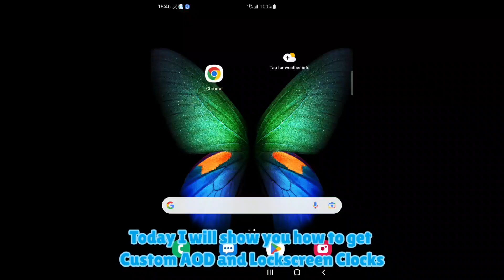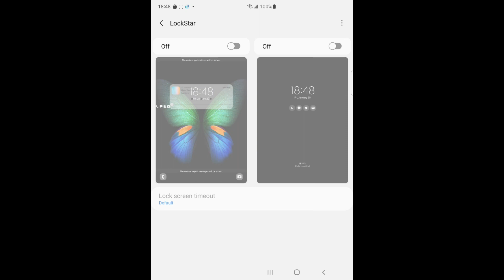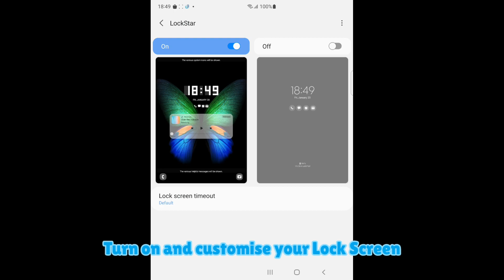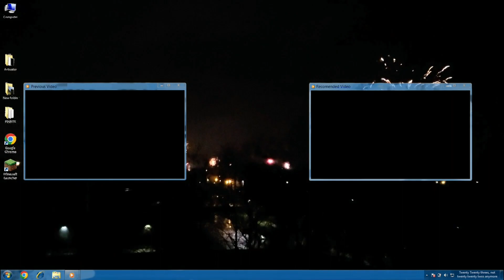How to Customise your Lock screen and AoD on One UI 4.1.1 and bellow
-Music

-Phone used

Galaxy Fold
Android 12 One UI 4.1
Samsung RTL